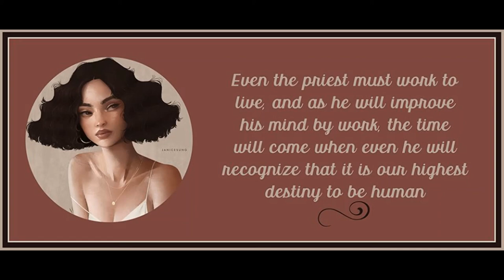Chapter 24 from Woman & Socialism by August Bebel